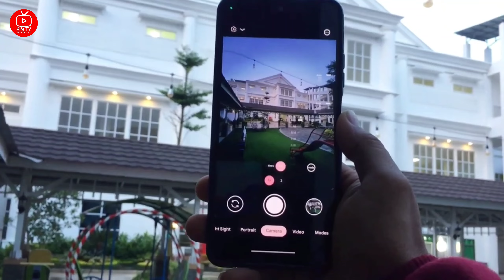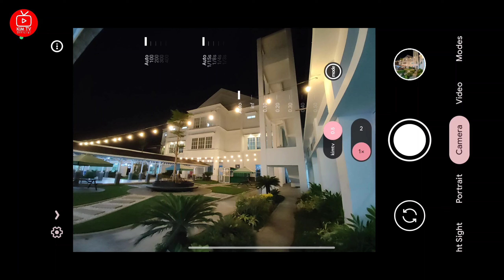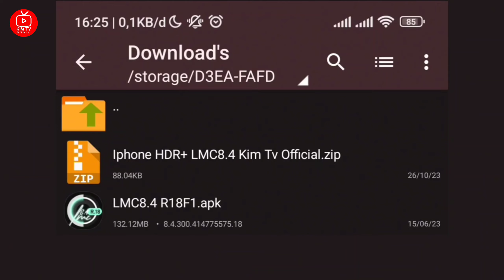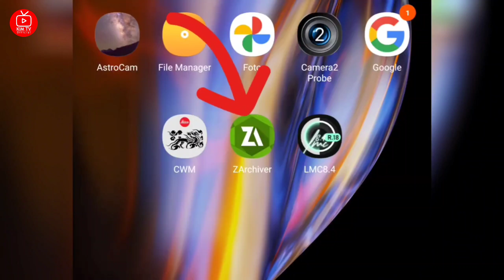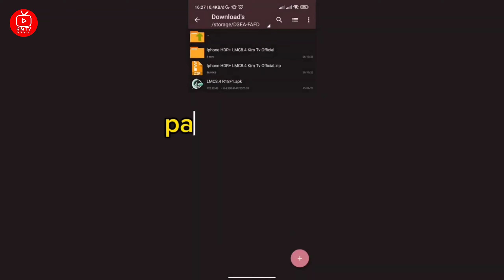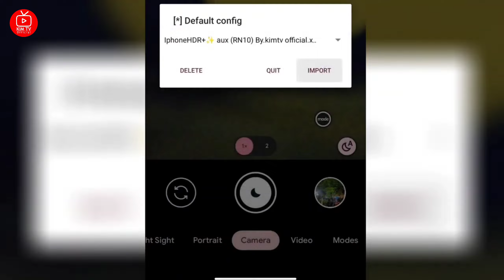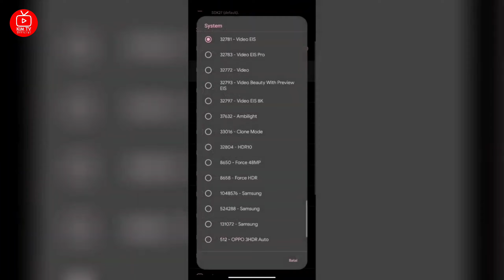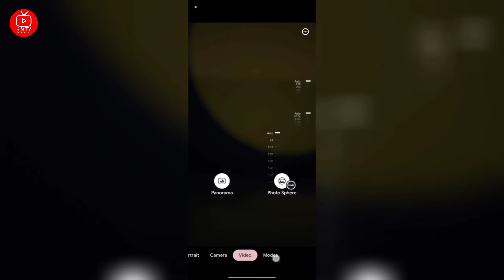GCAM TERBAIK 🔥 GCAM LMC 8.4 CONFIG IPHONE HDR+ | ANDROID 10 - 14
NOTE:
(Password ada di menit ke 5 sampai selesai tulisan warna kuning )

Setelah di extract Copy confignya kedalam folder LMC8.4 (memory internal)

Jika mengalami error saat extract zip nya padahal password sdh benar silakan gunakan apk ZArchiever, download di Play Store

Device yang support:
Gcam LG V50
Gcam LG V60 ThinQ 5G
Gcam Motorola Edge 20
Gcam Motorola Edge 30 Neo
Gcam Motorola Moto G82
Gcam OnePlus 8 / 8T
Gcam OnePlus 8 Pro
Gcam OnePlus 9R
Gcam OnePlus 11
Gcam OnePlus Nord CE2 Lite
Gcam Realme 9 Pro+
Gcam Realme C25
Gcam Realme C25s
Gcam Realme GT Neo 2
Gcam Realme GT Neo 3T
Gcam Realme Narzo 20
Gcam Realme Narzo 50
Gcam Realme X2
Gcam Samsung Galaxy Note 10 Plus
Gcam Samsung Galaxy M51
Gcam Samsung Galaxy S20 FE
Gcam Samsung Galaxy S20 Ultra (Exynos)
Gcam Samsung Galaxy S21 Ultra
Gcam Samsung Galaxy S22/S22+
Gcam Samsung Galaxy S23/S23+
Gcam Samsung Galaxy S23 Ultra
Gcam vivo iQOO Z3
Gcam vivo Y16
Gcam vivo y20
Gcam vivo y21
Gcam Xiaomi 12
Gcam Gcam Xiaomi 12 Lite
Gcam Xiaomi 12 Pro
Gcam Xiaomi Black Shark 3
Gcam Xiaomi Mi 8
Gcam Xiaomi Mi 10T
Gcam Xiaomi Mi 10T Pro
Gcam Xiaomi Mi 11
Gcam Xiaomi Mi 11i
Gcam Xiaomi Mi 11 Ultra
Gcam Xiaomi Mi 11X
Gcam Xiaomi Mi 11 Lite 4G
Gcam Xiaomi Mi 11 Lite 5G
Gcam Xiaomi Mi Pad 5
Gcam Xiaomi Poco F1 / Pocophone 1
Gcam Xiaomi Poco F2 Pro / Redmi K30 Pro
Gcam Xiaomi Poco F3 / Mi 11X / Redmi K40
Gcam Xiaomi Poco F4 / Redmi K40S
Gcam Xiaomi Poco M2
Gcam Xiaomi Poco M2 Pro
Gcam Xiaomi Poco M4 Pro 5G
Gcam Xiaomi Poco X3 NFC
Gcam Xiaomi Poco X3 Pro
Gcam Xiaomi Poco X4 Pro
Gcam Xiaomi Poco X4 GT / Redmi K60i
Gcam Xiaomi Poco X5 Pro
Gcam Xiaomi Redmi 9
Gcam Xiaomi Redmi K30 Pro
Gcam Xiaomi Redmi K30 Pro Zoom Edition
Gcam Xiaomi Redmi K40
Gcam Xiaomi Redmi K60i
Gcam Xioami Redmi Note 8
Gcam Xiaomi Redmi Note 7 Pro
Gcam Xiaomi Redmi Note 8 Pro
Gcam Xiaomi Redmi Note 9
Gcam Xiaomi Redmi Note 9 Pro / "joyeuse"
Gcam Xiaomi Redmi Note 9 Pro Max / "excalibur"
Gcam Xiaomi Redmi Note 9S / Note 9 Pro (India) / Note 10 Lite (India) / "curtana"
Gcam Xiaomi Redmi Note 10
Gcam Xiaomi Redmi Note 10 Pro
Gcam Xiaomi Redmi Note 12 4G
Gcam Xiaomi Redmi Note 12 Pro
Gcam Realme
Gcam Samsung
Gcam Asus
Gcam Oppo
Gcam Vivo

Thanks to Hasli (Gcam LMC) and all Gcam Dev serta semua creator config gcam🙏❤️🙏